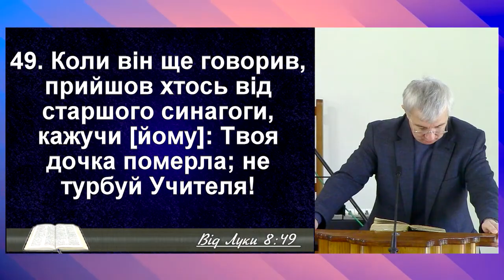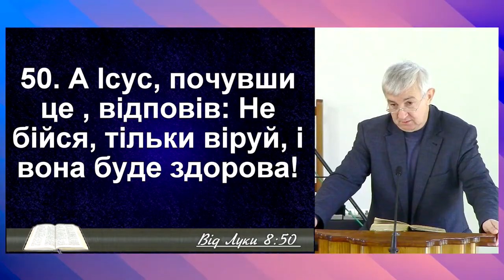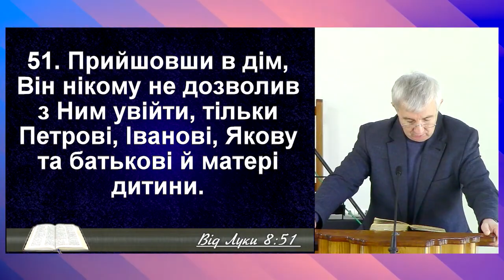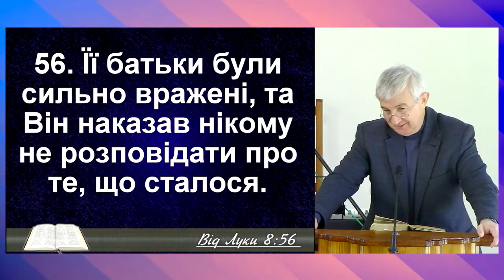Страх чи Віра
В час війни Україна опинилася в атмосфері постійної тривоги та страху. Сирени звучать з ранку до ночі, порушуючи сон та надію на спокій. Кожен звук тривоги знову нагадує про небезпеку, що не вщухає, про невизначеність завтрашнього дня. Але цей страх, глибокий та всепроникний, стосується не лише невіруючих людей, але й християн, яких питання віри і страху тривожить особливо.

Сьогодні ми звертаємося до Святого Письма, а саме Євангелія від Луки, щоб знайти розраду у важкі часи. У восьмому розділі описується історія начальника синагоги на ім’я Яїр. Він прийшов до Ісуса в безнадії, коли його єдина 12-річна дочка була на порозі смерті. Ця зустріч Ісуса з людиною, яка раніше не підтримувала Його, а скоріше переслідувала, була справжнім проявом віри, що змушувала його припасти до ніг Христа, здавалося б, залишивши за собою гордість та високий соціальний статус.

Часто в житті ми стикаємося з подібними випробуваннями, коли лише віра може стати силою, що дозволяє пройти через лихо. Люди у важкому становищі – хто втратив дім, хто у відчаї через поранення, хвороби чи втрату близьких, – також потребують цієї сміливої віри, щоб припасти до Христа, як зробив це Яїр, залишивши страх і сором за собою. Читаючи далі в Євангелії, бачимо, що навіть після його благань до Ісуса хтось приніс звістку про смерть його дочки, намагаючись збити Яїра з надії. Та Христос відповів йому словами: «Не бійся, тільки віруй». Ці слова, звернені до начальника синагоги, стали для нього опорою в момент найбільшої втрати.

Ця історія нагадує, що страх і віра часто стоять перед нами як два шляхи, особливо у важкі часи. Сьогодні українські сім'ї відчувають постійний страх через війну, але слова Ісуса «Не бійся, тільки віруй» звернені і до них. Віра дозволяє заглянути в майбутнє з надією і прийняти Божі благословення, що здатні втамувати страх.

Християнські сім'ї в Україні зараз, як ніколи, потребують віри, яка перевершує тривоги, що оточують їх. Чинники, що призводять до страху – інстинктивні та захисні реакції людського тіла на небезпеку, але ворог використовує ці почуття, щоб тримати людей у панічному стані, маніпулюючи їхньою свідомістю. Навіть уряд і влада вдаються до цього інструменту страху для контролю. Ця ситуація нагадує радянські часи, коли суспільство було паралізоване страхом перед режимом, що примушував людей коритися.

У своєму страху перед ворогами, українці можуть знайти силу у вірі, як це зробив Христос, коли був на землі. Перед Христом також були страхи, але Він їх долав, звертаючись до Небесного Отця. Будучи в образі людини, Христос показав приклад мужності, щоб усі, хто вірує в Бога, могли знайти сили протистояти страху.

Звертаємося до всіх українців словами: «Не бійся, тільки віруй». Ісус закликає не тільки християн, але всіх людей в Україні обрати віру замість страху, а Бог допоможе пройти через це випробування. Як Ісус воскресив дочку Яїра, так і українці, ставши на коліна перед Христом, можуть сподіватися на Його втручання, яке приведе до нового життя, до відродження нашої країни.